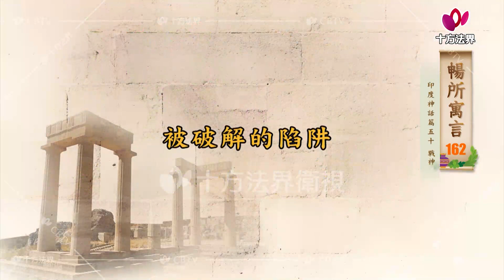暢所寓言 第162集│印度神話│